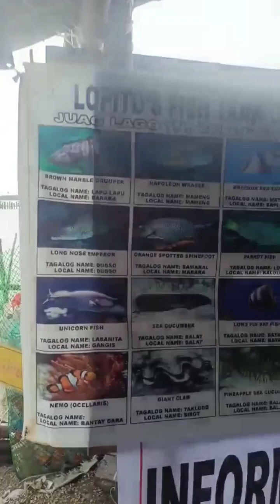fish sanctuary subic matnog ❤️